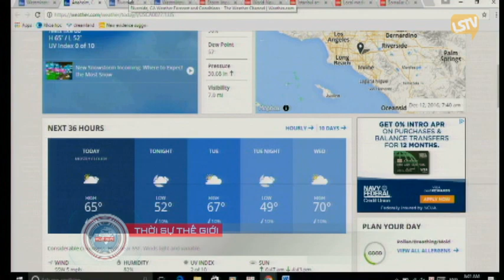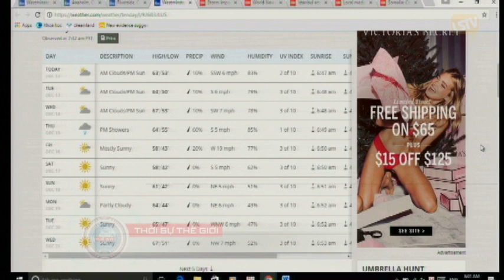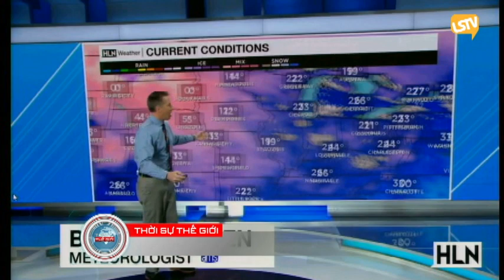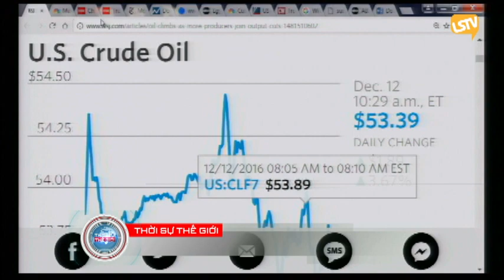THOI SU THE GIOI 2016 12 12 Part 1